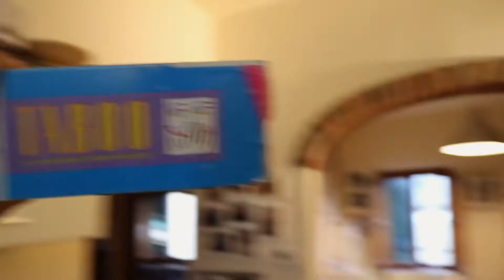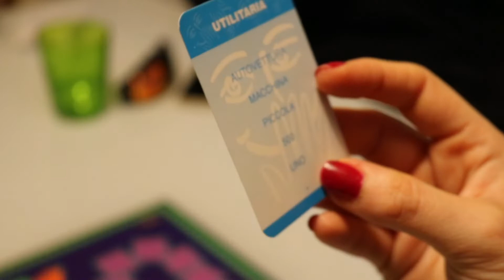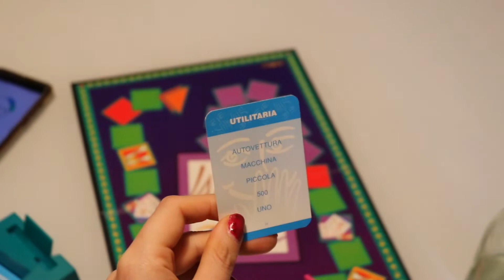what do you do when there is a storm outside? (SUB-EN)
Hello to all guys and welcome back to the channel!
Unfortunately the weather did not bring us luck today and instead of a good walk we found ourselves in a good meal and a nice afternoon together!
Friends, Rain, Wind, Wine and Taboo!

Video Recording and Editing:
Editing

- Reaper

Photo and Video Recording:
- Canon EOS 750D
- SJ6 Legend
- Session 5 (NEW)
- DJI Spark (NEW)

Other gear
- Newer Filter
- Newer Tripod
- Newer Bag
- Samsung SDHC u3
- Jobi Gorillapod 3k (NEW)
- MicroRode (NEW)